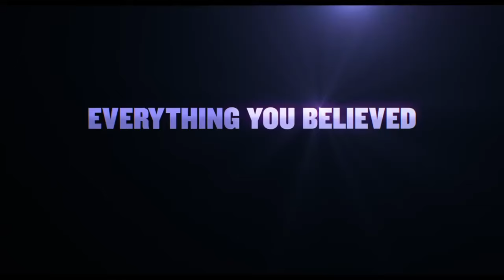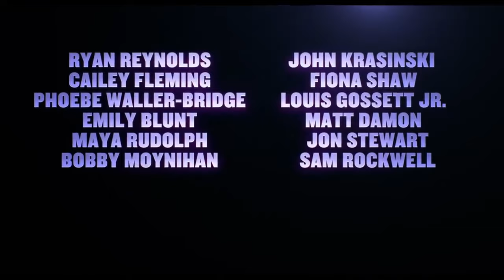IF ｜ Teaser Trailer 2024 Movie Ryan Reynolds, John Krasinski, Steve Carell